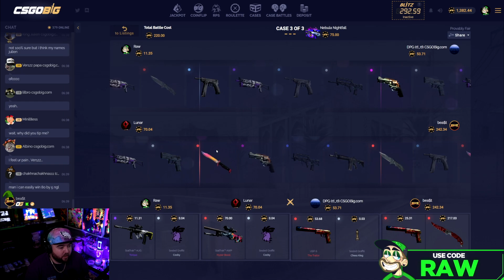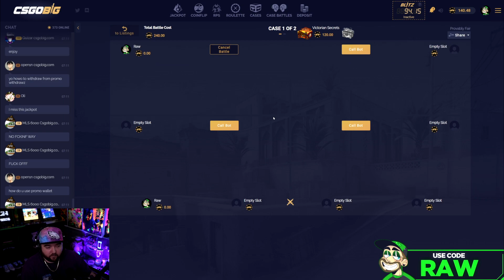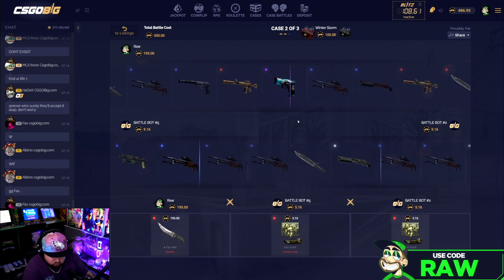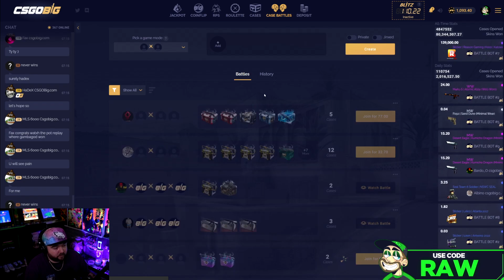$5000 MOTO GLOVES SPEARMINT UNBOXING!!! (1% CHANCE)